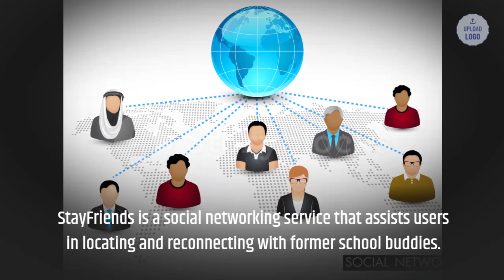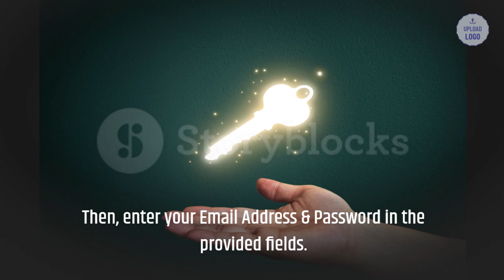Stayfriends Login @ Useful Info To Know About Stayfriends.de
In this video, you can learn to Stayfriends easily and can get useful details about Stayfriends.de. It has the step by step easy guide with links.

StayFriends Gold kündigen,
StayFriends ist tot,
StayFriends Kontakt,
StayFriends kündigen,
StayFriends Login funktioniert nicht,
Stayfriends ohne Einloggen,
StayFriends-App,
stayfriends kündigen,
stayfriends-app,
stayfriends ohne einloggen,
stayfriends ist tot,
Stayfriends login gmbh,
stayfriends kontakt,
stayfriends gold kündigen,
stayfriends login,